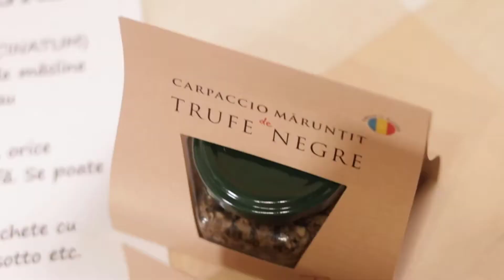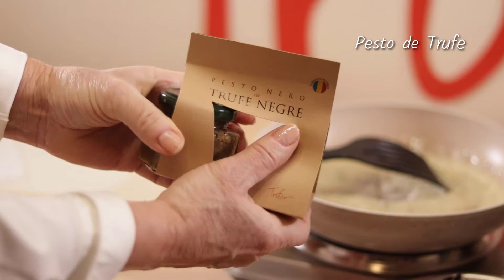Gnocchi cu Trufe in Sos Gorgonzola | Trufex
GNOCCHI CU TRUFE IN SOS GORGONZOLA

Ingrediente: Pesto cu Trufe Negre, Carpaccio Maruntit de Trufe Negre, Gnocchi, Smantana, Gorgonzola, unt, Sare, Piper
Timp de preparare: 15 min
Numar de portii: 4

Intr-o oala puneam apa la fiert. In momentul in care apa incepe sa fiarba, adaugam Gnocchi si le lasam la fiert timp de 5 minute. Cat timp pastele fierb, pregatim sosul.

Intr-o tigaie pusa la foc turnam putin unt si dupa ce acesta se topeste, adaugam bucatele de Gorgonzola. Amestecam bine, iar in momentul in care Gorgonzola s-a topit, adaugam un borcanel de Pesto cu Trufe Negre si amestecam continuu. Pe urma turnam smantana lichida si omogenizam bine, pana obtinem consistenta dorita a sosului. Cand sosul este gata, poate fi scos intr-un vas separat sau lasat in tigaia unde a fost preparat.

In momentul in care gnocchi sunt fierte, le scoatem direct in farfurie. Cat timp sunt calde, peste ele se toarna sosul. Optional pentru aroma si gust, putem presara intr-o cantitate mica Carpaccio Maruntit de Trufe Negre. Si sunt gata pentru servit.

Pofta buna!